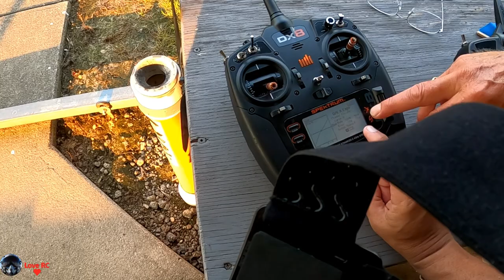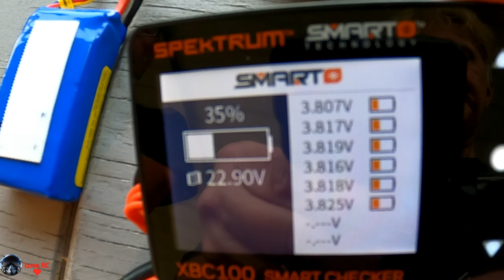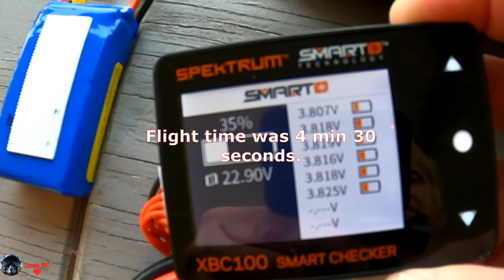E-Flite A-10 My re-maiden after crash and repairs. Thanks to Pilot Fox and Pilot Mike.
RC Jetwrx 6s 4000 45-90c
High Rates  Ail 100%:15% expo   Elev 120%/80% : 15% expo   Rud 100%
Flight Time 4 min 30 seconds